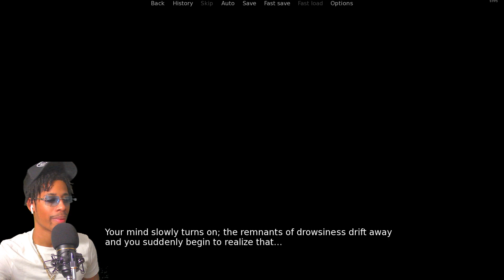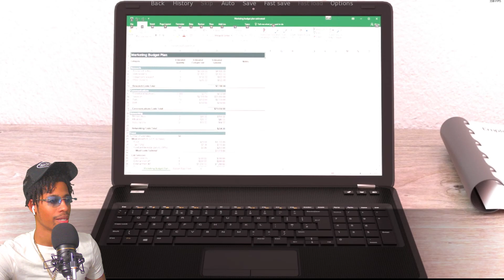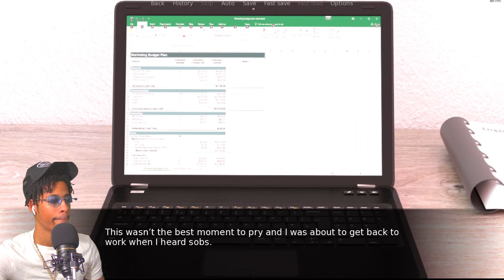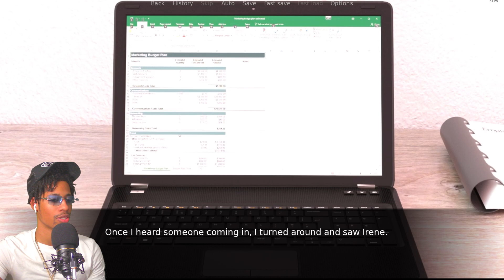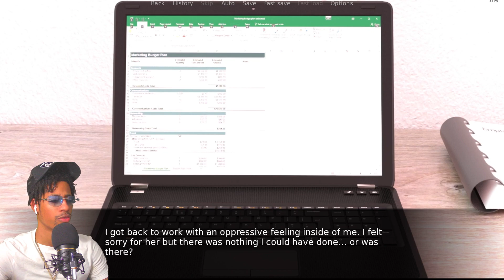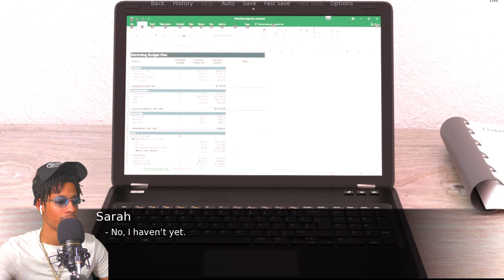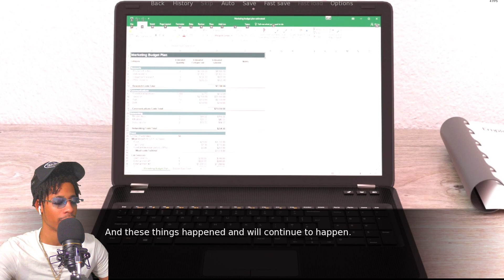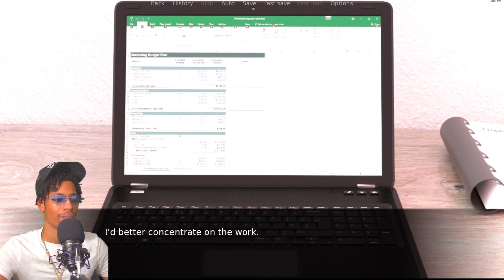SHE WANTED TO WATCH US! | TWISTS OF MY LIFE #4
sub_confirmation=1